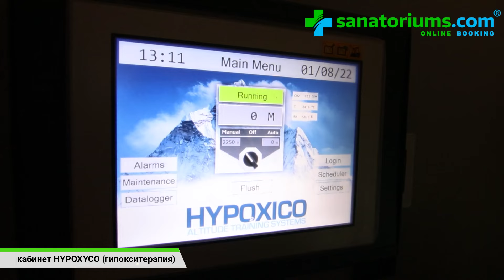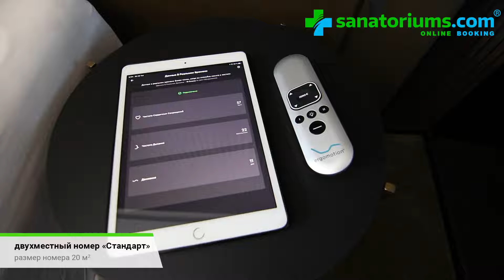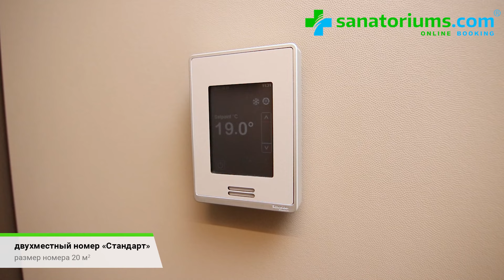Отель «Amberton Green SPA», Друскининкай, Литва 🇱🇹 - sanatoriums.com 👍🏻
0:00 - Начало
0:18 - Расположение отеля на курорте
0:29 - Интервью с директором по продажам отеля
3:35 - Обзор номера
5:04 - Интервью с директором ресторана отеля
8:08 - Интервью с врачом отеля
10:21 - Бассейн, велнес и парковка
10:54 - Бронируйте по минимальной цене

Описание:
Отель Amberton Green SPA расположен в самом тихом районе города, на берегу реки Неман. «Амбертон» – один из самых новых отелей курорта, в нем 79 комфортных номеров пяти разных категорий.

Отличительной особенностью отеля Amberton Green SPA является его специализация на терапии расстройств сна, стресса и хронической усталости. Следствием такой специализации является наличие смарт-кроватей в номерах, проведение комплексной диагностики и мониторинга состояния человека во сне, инновационные методики лечения (например, капсулы EnergyPod для короткого дневного сна и тренировки в условиях разреженного воздуха). Даже освещение в отеле способствует нормализации биологических ритмов человека.

В распоряжении гостей отеля спа-центр с эксклюзивными процедурами, услуги квалифицированных докторов, бассейн, сауна, джакузи, конференц-зал, условия для физических упражнений под наблюдением инструкторов.